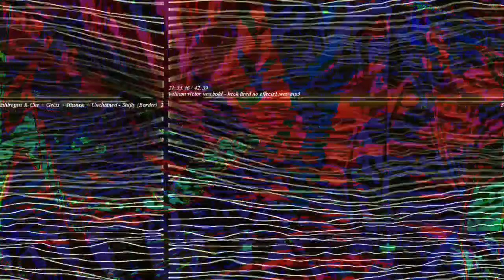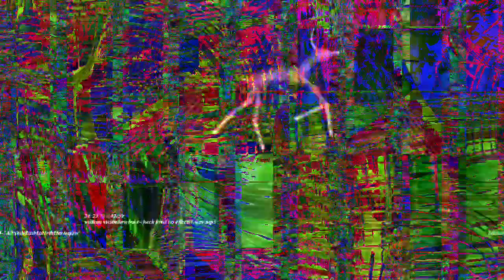[EPILEPSY WARNING] Movie 23 02 26 20h58m11s *Photosensitivity Warning*